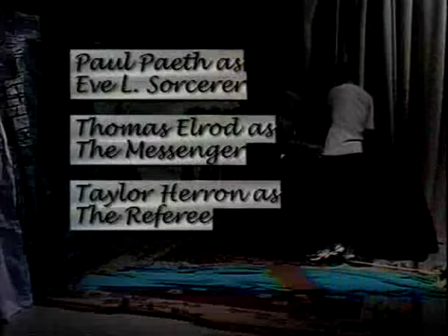A Medieval Farce presented by Prescott School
"A Medieval Farce," an original play presented by Prescott School. Directed and written by Taylor Herron (Circa 2005).